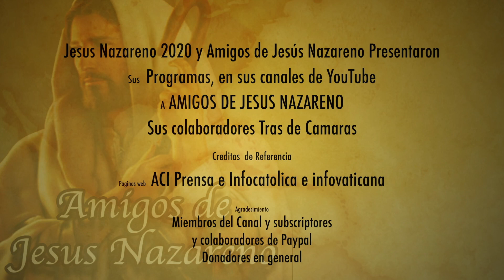¿QUIENES SON LOS INCLUIDOS EN EL SINODO ? PORQUE LOS FIELES A CRISTO NO ESTAN ALLI